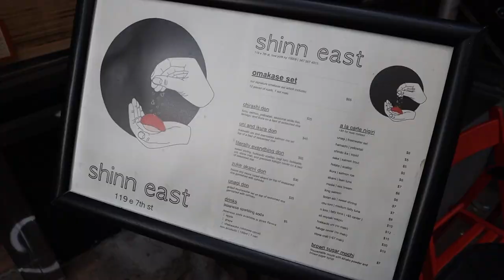september vlog | Nathan's move in day, parents birthday in NY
Nathan moving back home after finishing his freshman year of college while I'm posting the vlog of him moving INTO college makes me realize how behind I am in my editing... but nice to look back at old memories am I right?